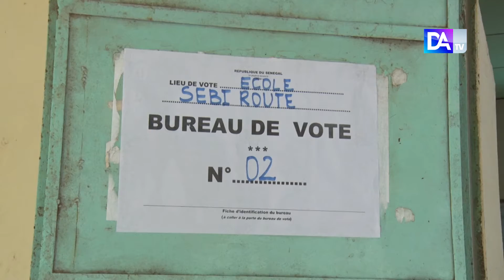Élections et intempéries: Les précautions du ministère de l’intérieur pour un bon déroulement du…